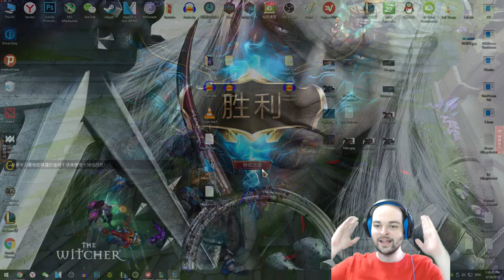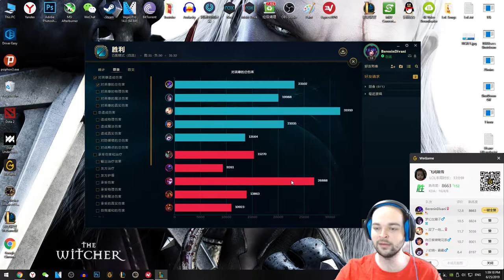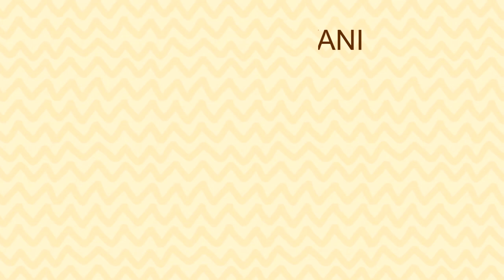Kha'zix Orman Oynanış - Zıplayıver Çekirge - Çin'de LoL